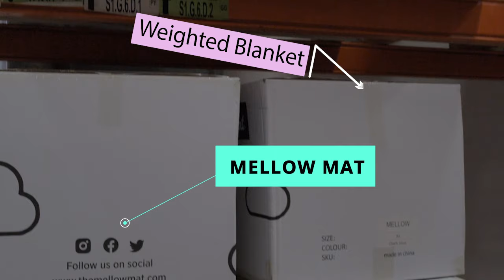Neptune Warehouse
Neptune BTS